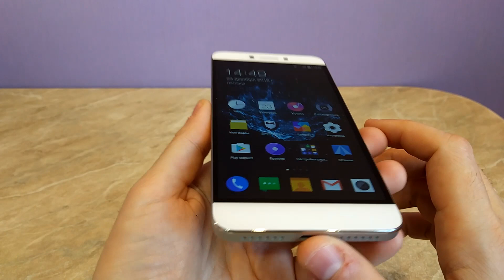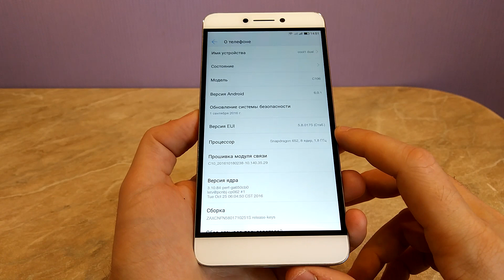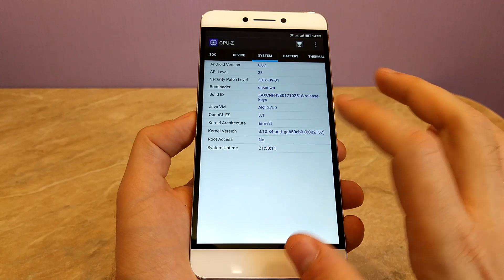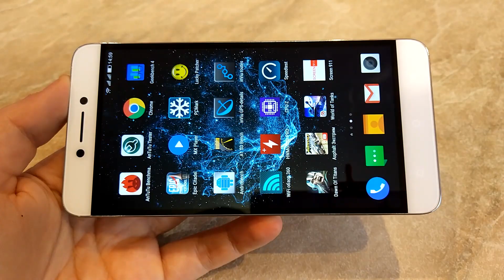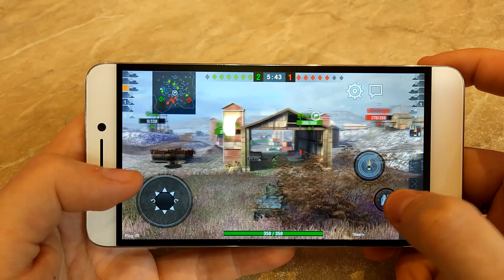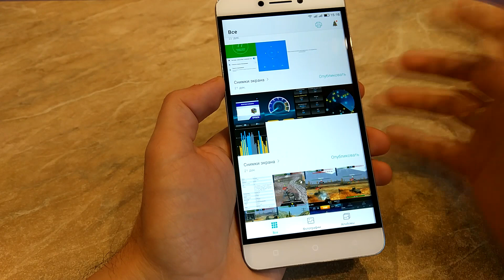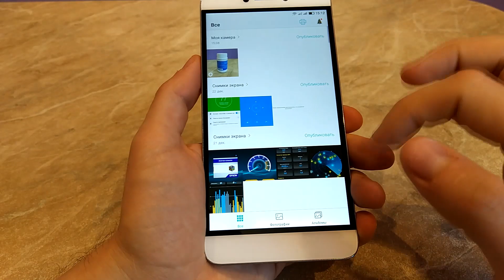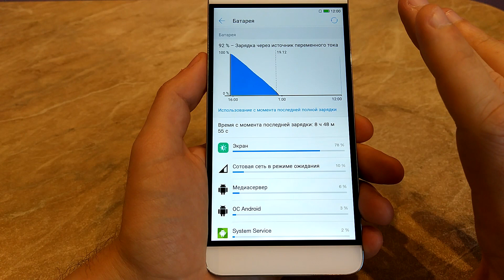Подробный обзор LeEco Cool 1 Dual, прямого конкурента Xiaomi Redmi Note 4 и Redmi Pro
дополнительно сэкономить и вернуть часть денег с любой покупки поможет официальный партнер магазина, популярный кешбек сервис

Технические характеристики:
Размеры: 152 x 74.8 x 8.2 mm
Вес: 167 g
Экран: IPS 5.5 inches,1080 x 1920 pixels (~401 ppi pixel density)
Операционная система: EUI 5.6 (Android 6.0)
Чипсет: Qualcomm MSM8976 Snapdragon 652
Процессор: Octa-core (4x1.2 GHz Cortex-A53 & 4x1.8 GHz Cortex-A72)
Графика: Adreno 510
Память:l 32 GB, 3/4 GB RAM or 64 GB
Камера: Primary Dual 13 MP, f/2.0, phase detection autofocus, dual-LED (dual tone) flash
Видео: 2160p@30fps, 1080p@30fps, 720p@120fps
Фронтальная: 8 MP, f/2.2, 1.4 µm pixel size, 1080p
Bluetooth: v4.1, A2DP, LE
GPS: Yes, with A-GPS, GLONASS, BDS
Radio: No
USB: Type-C 1.0 reversible connector
Батарея: Non-removable Li-Ion 4060 mAh battery